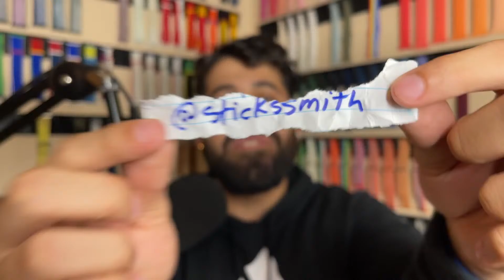Wednesday Night Stream w/ TheJuan&Only (BAND GIVEAWAY WINNERS ANNOUNCED 🥳)